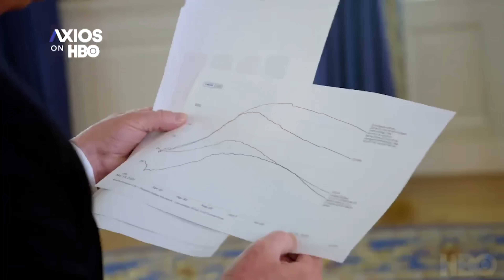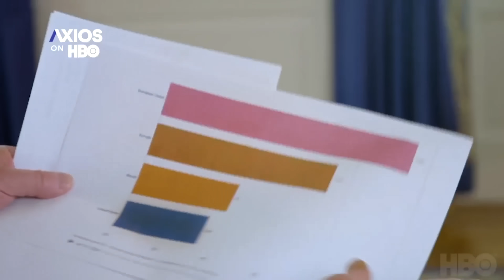Trump accidentally HUMILIATED by Fox anchor over SIMPLE question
NEW: Trump gets accidentally embarrassed by Fox anchor

To tell Fox to kick Jesse Watters off the air for targeting Trump’s jurors, sign